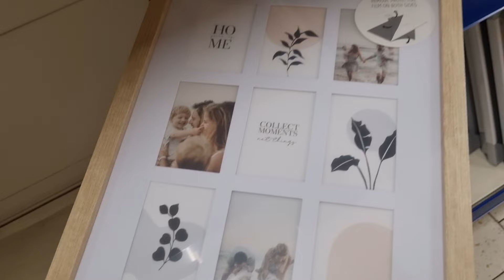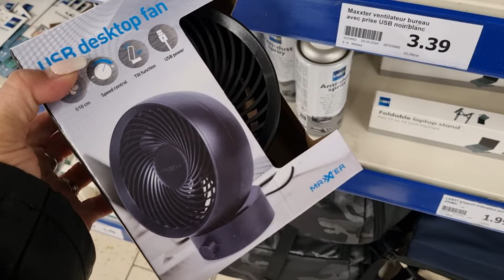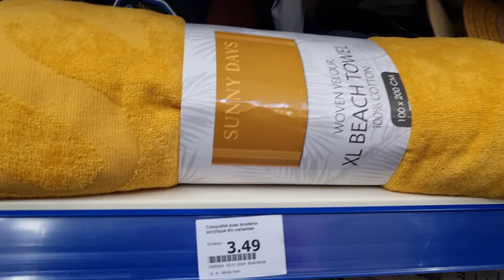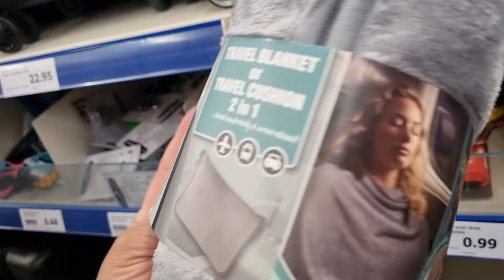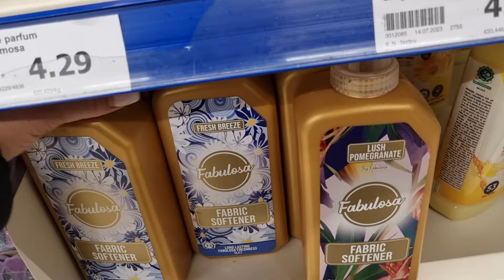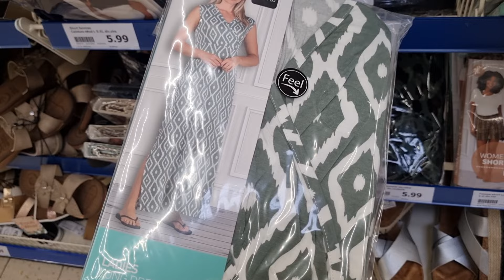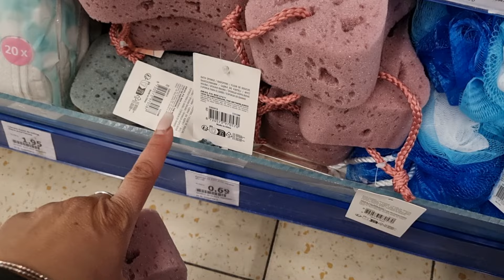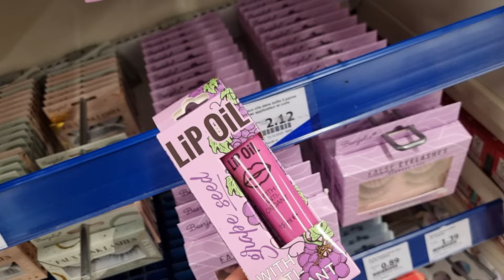Arrivage d'action du 15 Avril 2024